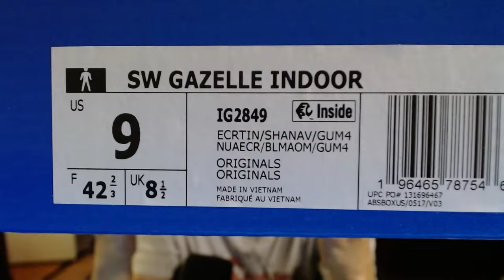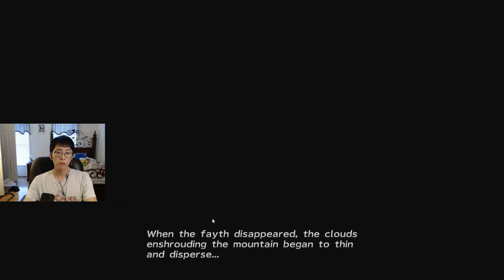UNBOXING Sean Wotherspoon's Adidas GAZELLE! + Returning to Final Fantasy X-2 | FFX-2 part 1.2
Sup guys.  We're restarting up the gaming vibes with some final fantasy x-2.  I was going to play God of War 4 but Yeezy day is happening and I need a lot of money for that and I haven't bought GoW yet.  So God of War will be on hold.

I started this game up a while ago but didn't feel like playing the game at the time but we're back.

I know I already have a video of me doing the beginning of the game but it's been a while so I'm starting again from the beginning again hence the "part 1.2".